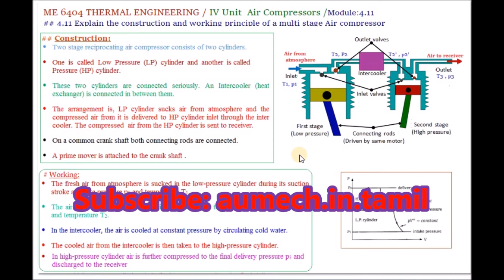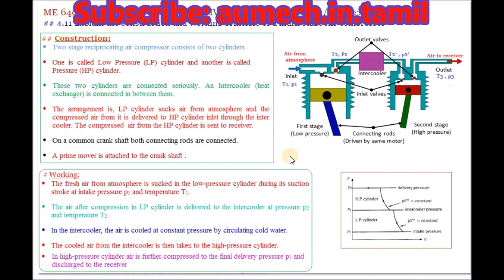Working of Multi Stage Compressor with inter cooler - M4.11 - TE in Tamil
I hereby explain the construction and working of a multi stage Compressor with inter cooler in Tamil.